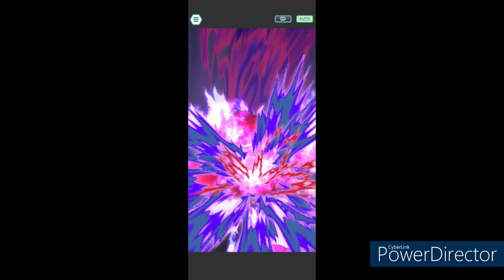ポケモンマスターズEXを普通にプレイ その62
(Tittlle/大标题)
Let's Play Pokémon Masters EX part62/正常玩口袋妖怪(神奇宝贝)大师EX62

【説明】
ポケモンマスターズEX55回目。ネタバレ注意です。幕門の物語1編1回目。マジコスのタケシさんとバンギラスの登場。かっけーな!!